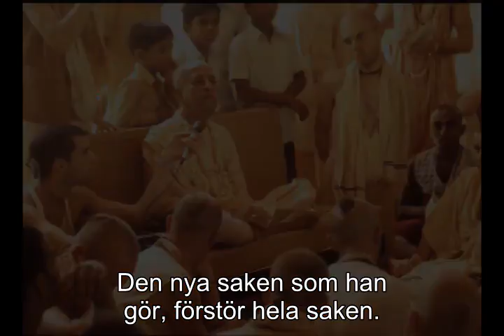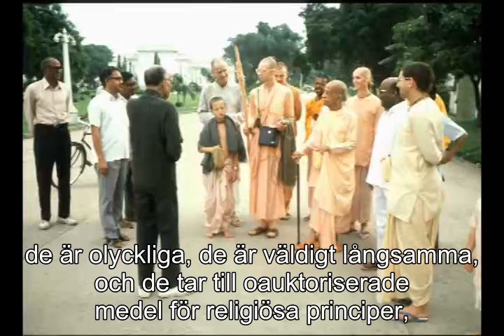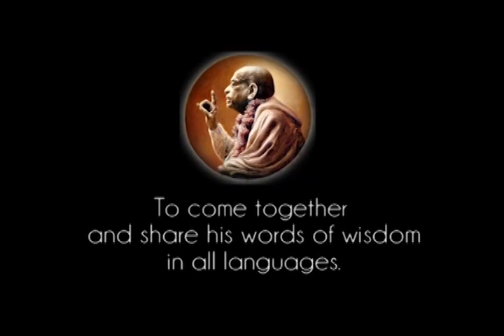Prabhupada 0827 Acaryas plikt är att peka ut śāstras föreskrifter